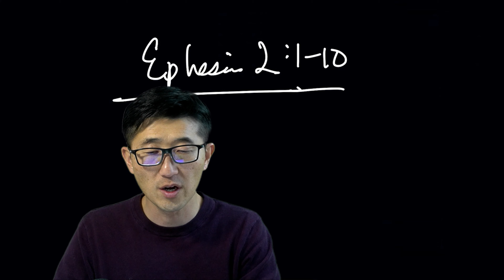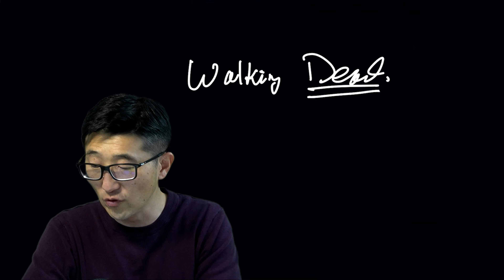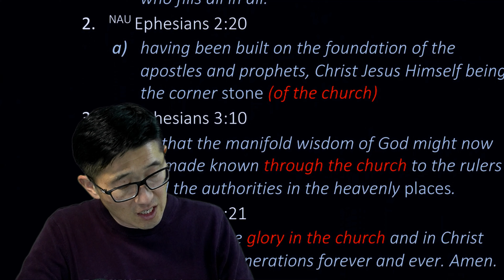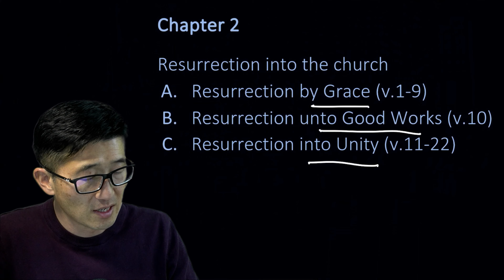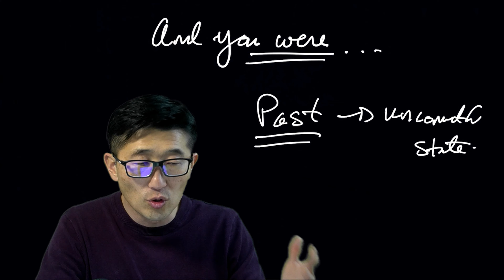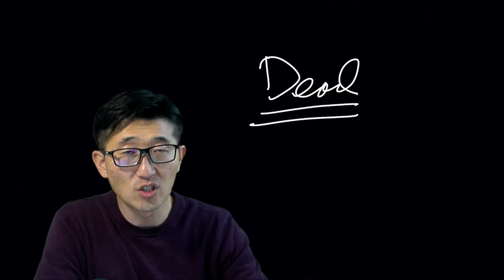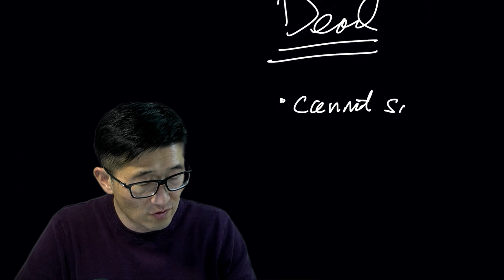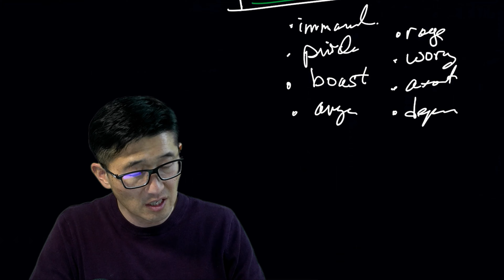Conversion - Part 1 - The Power of Sin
Speaker: Pastor Chi Chung